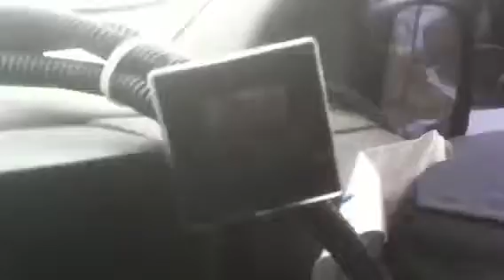Light dusting of snow in the Morning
26 Deg. .,burr